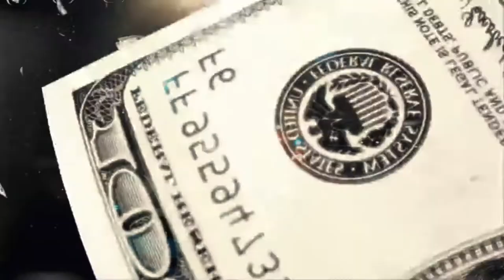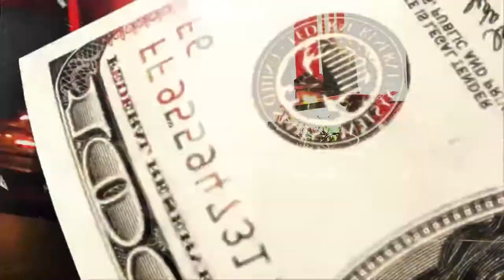Le Groupe Fantastique -Deathbed Confessions (Official Music Video )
Deathbed Confessions is just that… sombre yet smooth synth rhythm tells the story of an impassioned promise and a life well lived. Held together by energetic bass DBC makes it ok to be happy and sad at the same time.

Deathbed Confessions
LYRICS:
Gather round the fire, abandon ship and drown the choir,
Allies to the end, this worn-out heart I can’t lend

All I have is here right now, a gift to you I guess somehow
All I have is here right now a gift..
Its time to accept the truth is fate, its driven on by hate
Ripping in, tearing up,

All I have is here right now, a gift to you I guess
It’s time to accept the truth is fate, its driven on by hate
Ripping in, tearing up, it’s our only mistake.

Ripping in, tearing up, x2 (it’s our only mistake)

Artist Le Groupe Fantastique
Song Deathbed Confessions
Album N/A
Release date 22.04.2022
Licenced to Youtube by RetroReverbRecords.

Submissions form RRR.